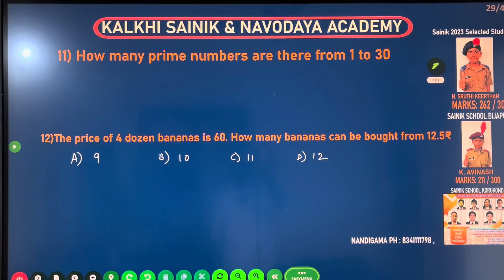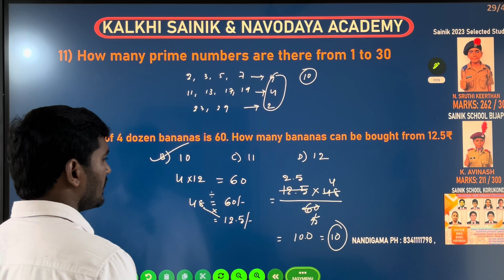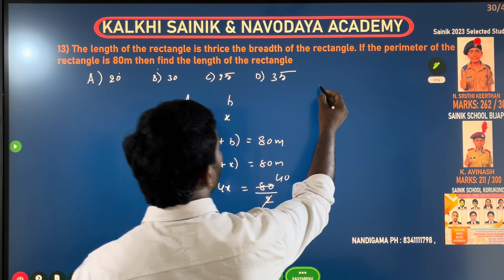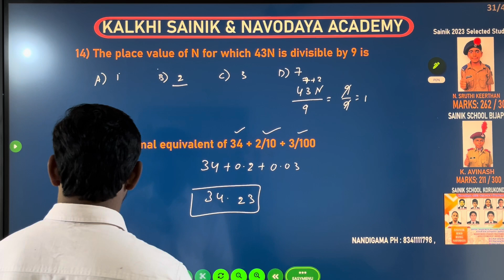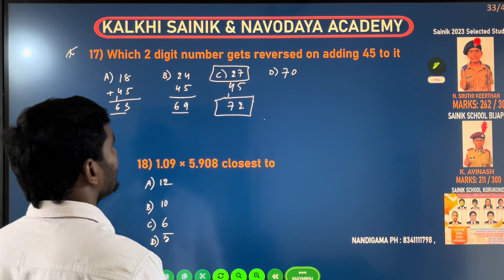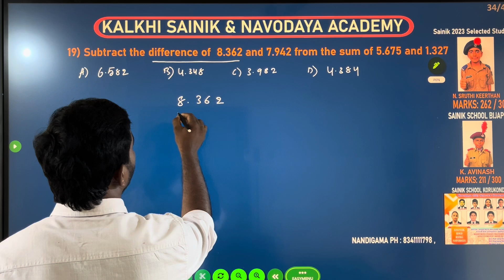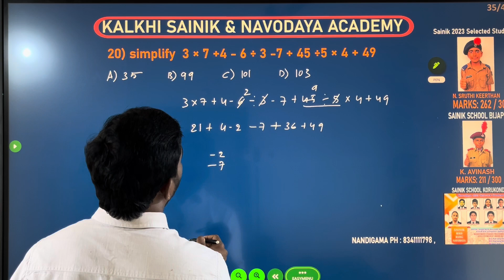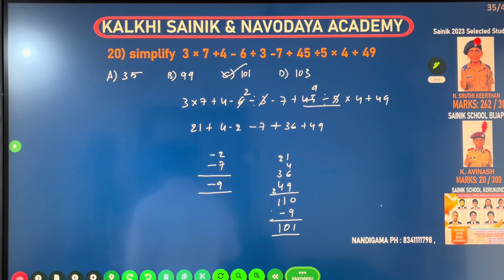నవోదయ మ్యాథ్స్ లో అతి ముఖ్యమైన ప్రశ్నలు|| పార్ట్-12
నవోదయలో అతిముఖ్యమైన 20మ్యాథ్స్ ప్రశ్నలు వివరించటం జరిగింది

కావున ప్రతి విద్యార్థి ఉపయోగించుకోవాల్సింది